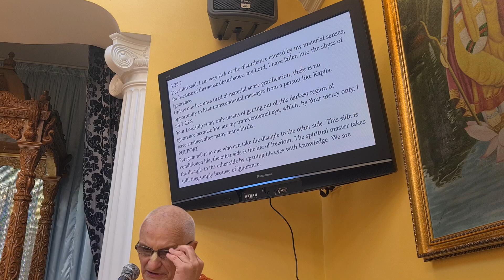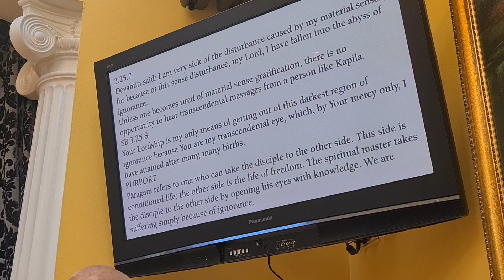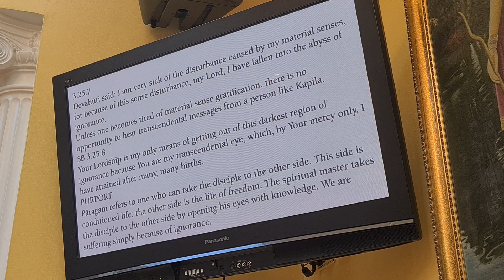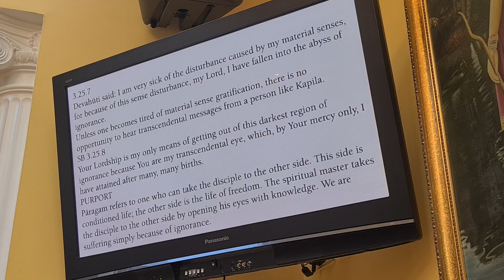Teachings of Lord Kapila to Mother Devahuti, Karuna Bhavan, Scotland, 2.10.2024